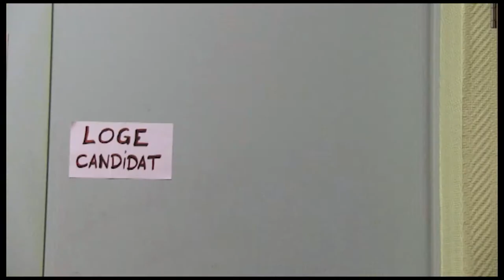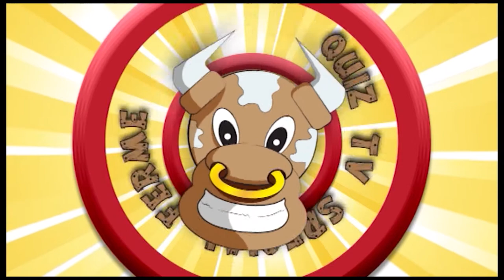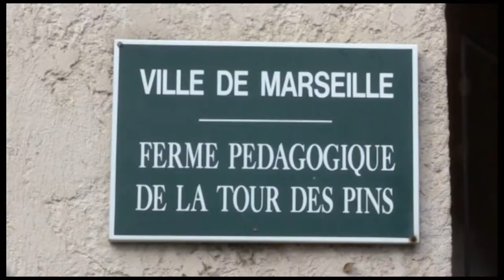LE QUIZZ DE L'ECOLE BELLEVUE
Les élèves s'en vont à la ferme, ils en deviennent incollables!